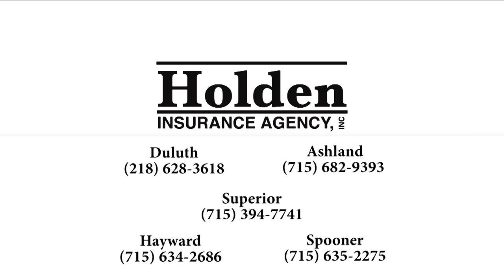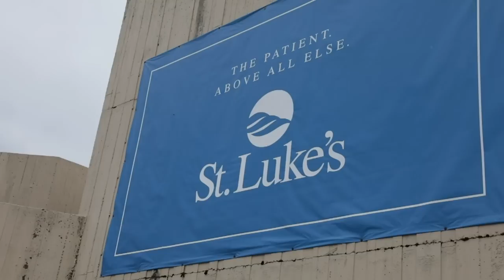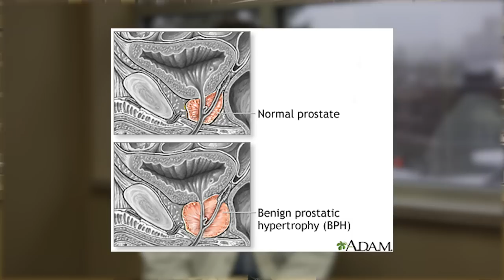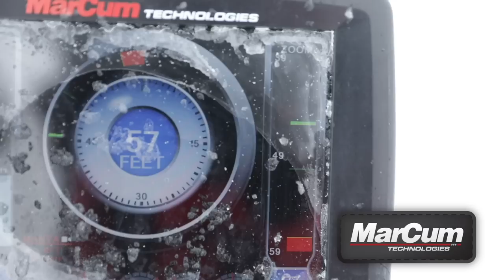Ice fishing Lake Nipigon for Lake Trout!